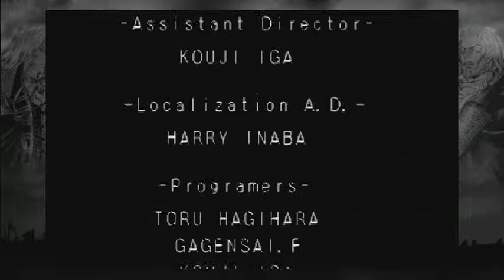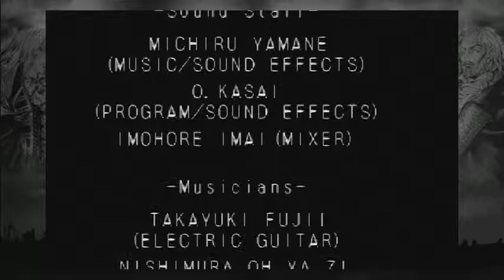Going to fight Dracula (if I can make it)